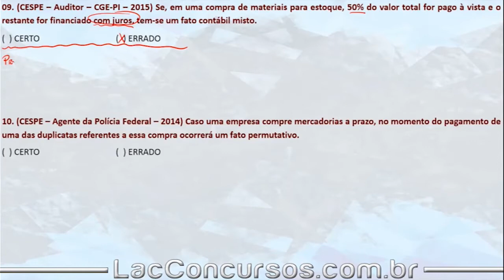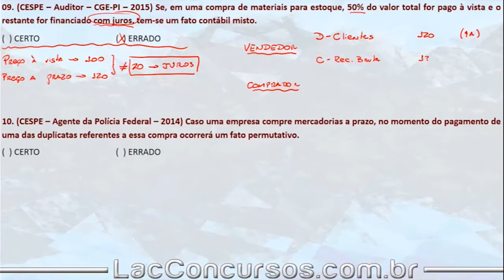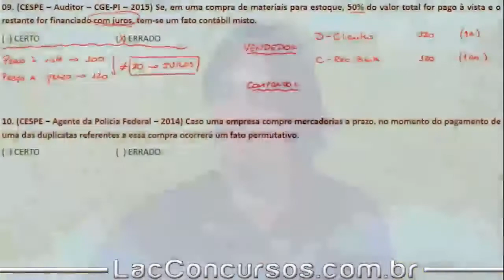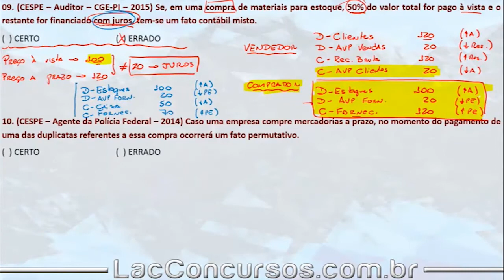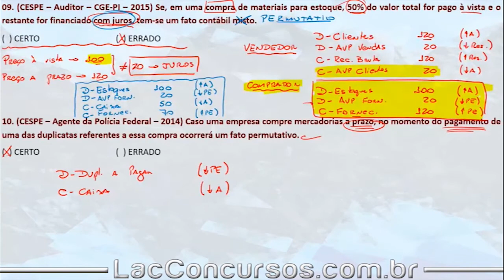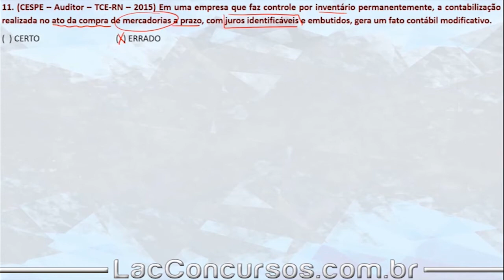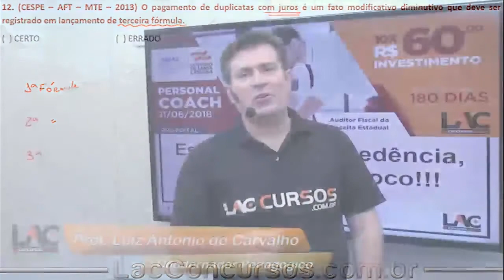Curso Online - SEFAZ-SC 2018 - Origens e aplicações de Recursos - Parte 2 - Contabilidade Geral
Playlist demonstrativa do nosso super Curso Online Preparatório para o Concurso da:
SEFAZ-SC 2018
Para o cargo de:
 Auditor Fiscal.

► O Curso abrange as disciplinas de:
✘Português
✘Legislação Tributária
✘Contabilidade Geral
✘Direito Constitucional
✘Direito Tributário
✘Auditoria
✘Direito Empresarial
✘Matemática Financeira
✘Informática
✘Contabilidade Avançada